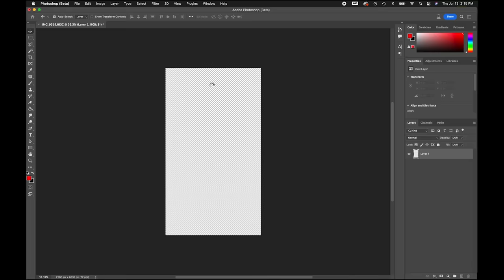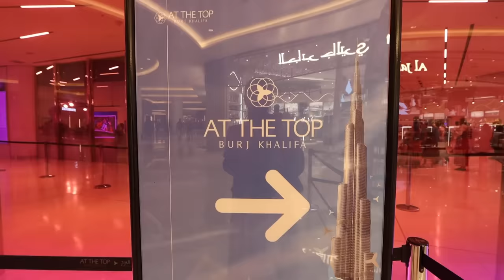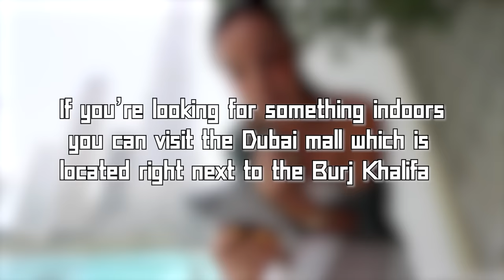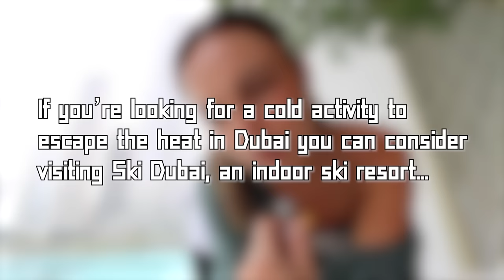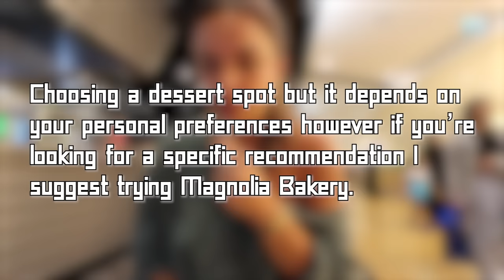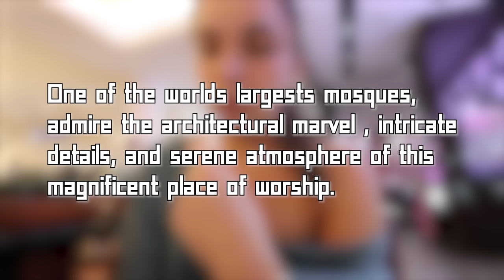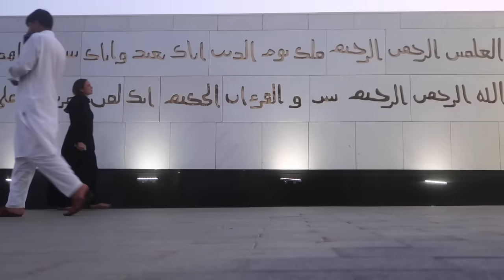SURVIVING 24 HOURS CONTROLLED BY A.I.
I had no power over anything. artificial intelligence (AI) told me where to go, what to eat, and what to do in Dubai... enjoy!!

let me just say, that color looks GREAT on you.